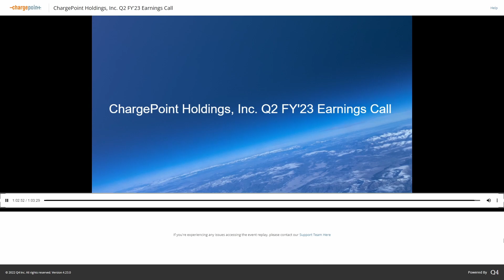Chargepoint Earnings Call Shortened - Chpt Stock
Here is a cleaned up shortened version of chargepoint stocks recent earnings call released 8/30
For the full call :